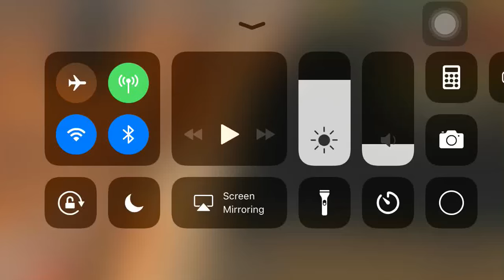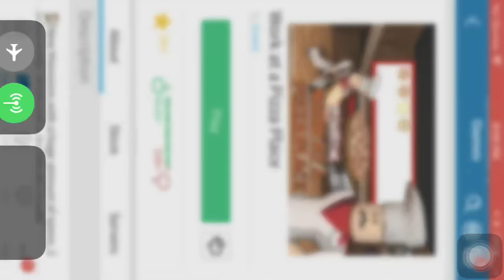ROBLOX:work at the pizza place ft gameing with sty